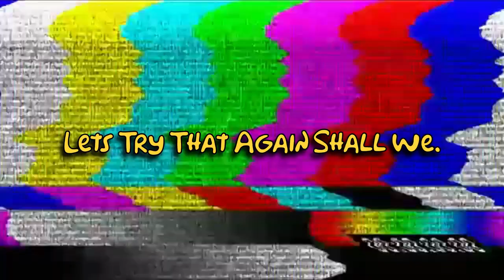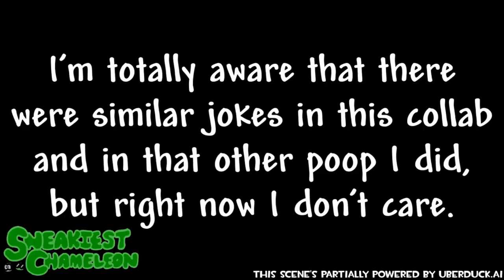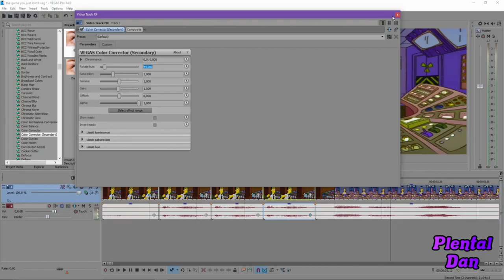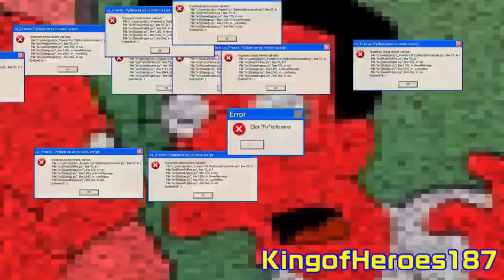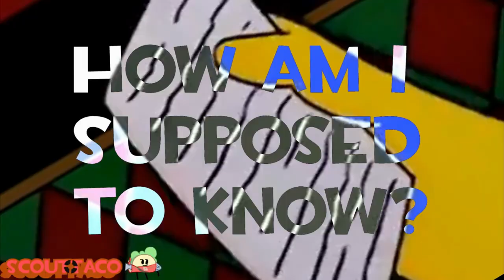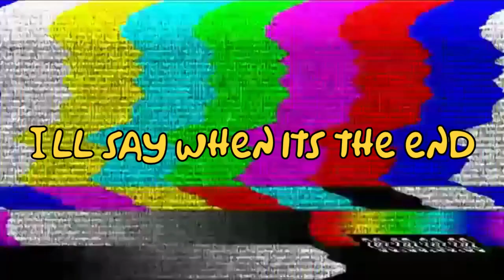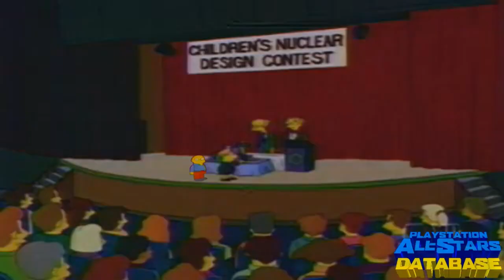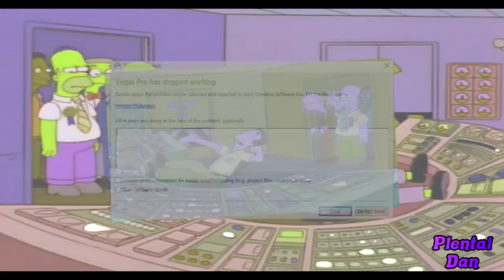Homers Enemy: A Simpson YTP Collab 25th Anniversary (NOT FOR KIDS)